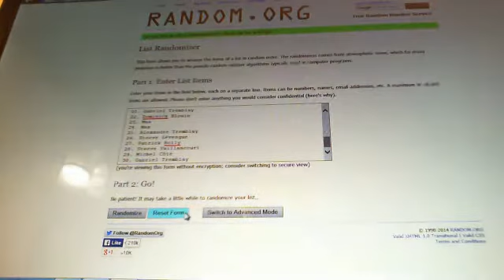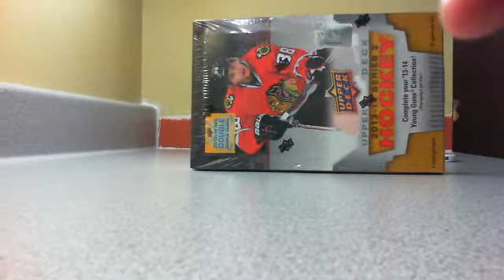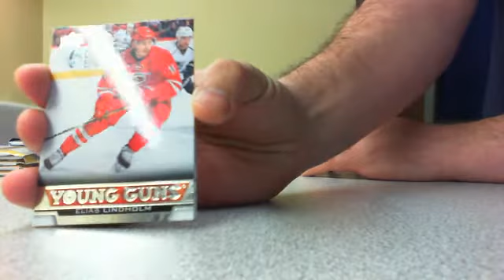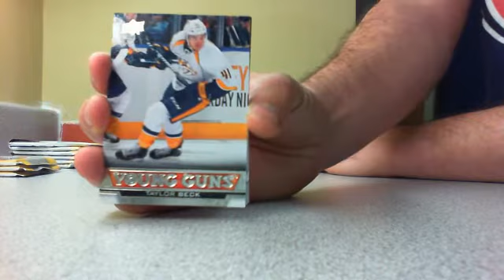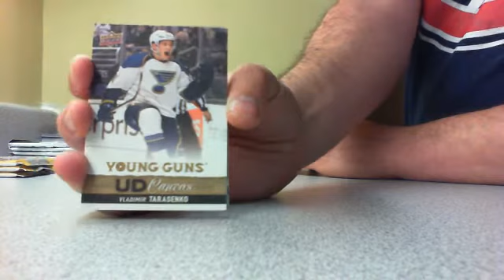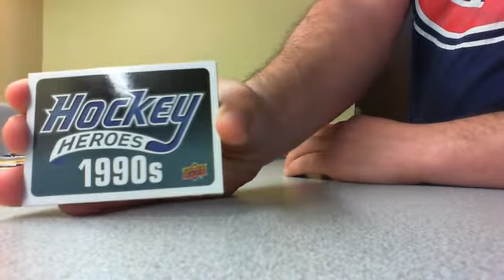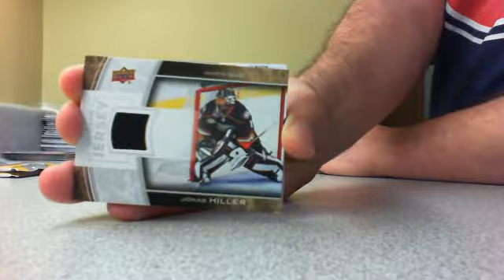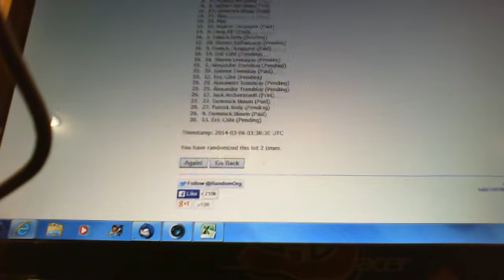2013 14 UD 2